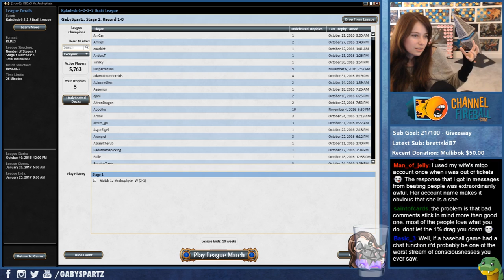GABY SPARTZ IS TERRIFIED, SURPRISE REPRINT & MORE!